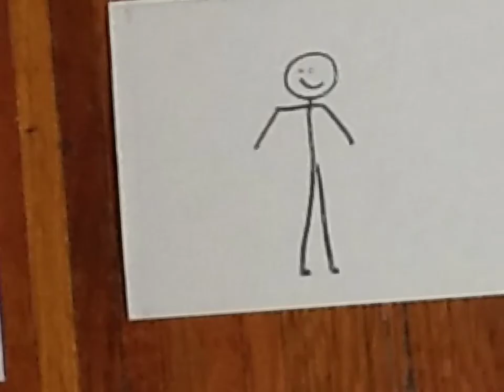Bday flash cards